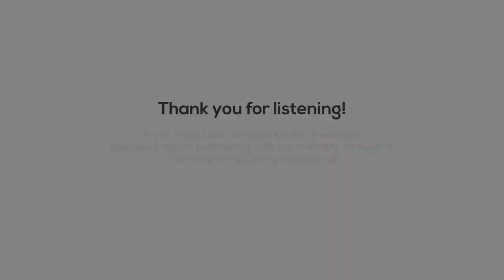State of the Church 2022: Reformation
“Reformation” is the first sermon in our State of the Church 2022 series.

This sermon was preached by Pastor Jason Garwood and recorded on Sunday, January 2nd, 2022, at the weekly worship gathering of the saints of Cross & Crown Church.

Dr. Garwood is teaching pastor of Cross & Crown Church, in Warrenton, VA, where he lives with his wife and three children.